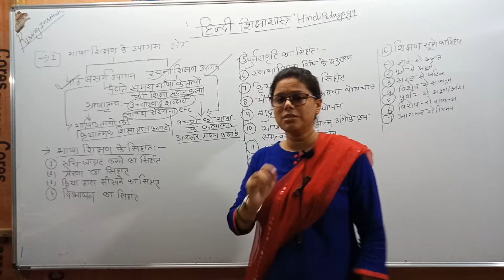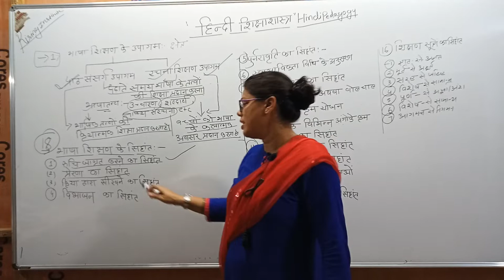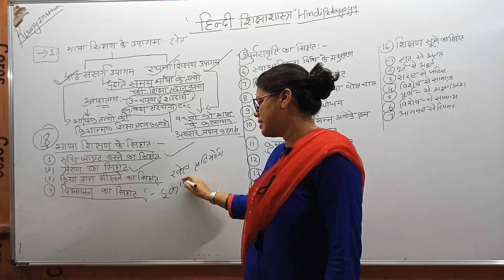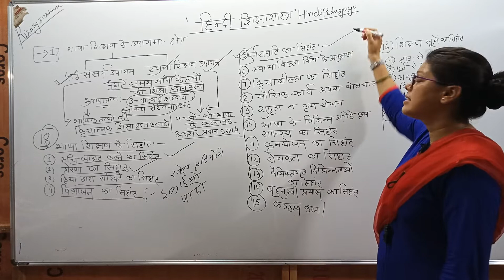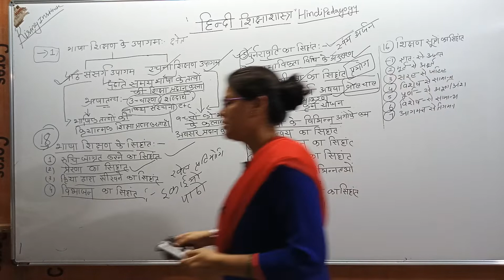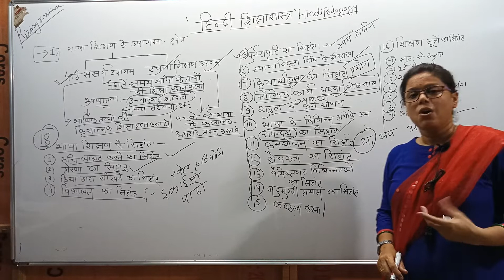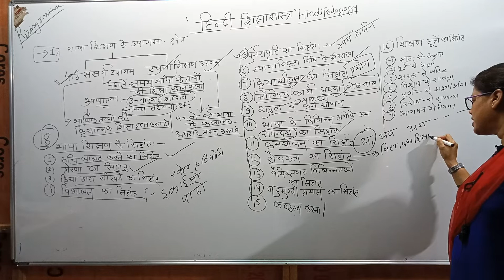हिंदी भाषा का शिक्षा शास्त्र lecture 5 by pooja mam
हिंदी भाषा का शिक्षा शास्त्र हिंदी शिक्षण# video useful for CTET MPTET exams